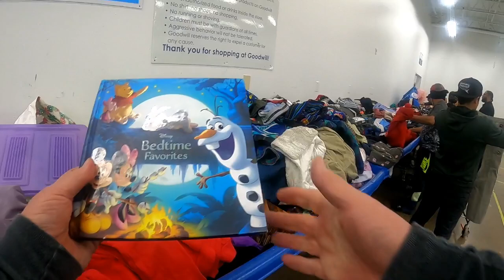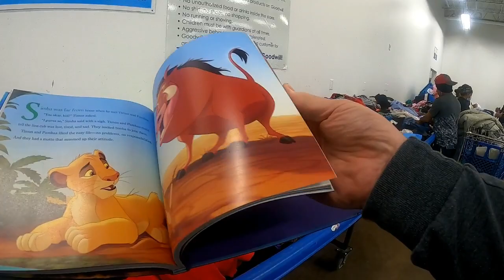GOODWILL BIN DIVING!!! ASMR!! BIGG Dog Crate & Arnold Palmer Coins!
GOODWILL BIN DIVING!!! ASMR!! BIGG Dog Crate & Arnold Palmer Coins!Hi I'm Michelle Media! I'll be posting videos often that I hope will interest you. Subjects include: (but not limited to)  Thrifting, Saving Money, Women's Issues, Garage Sales, Flea Markets, Pets, Dollar Stores, Dumpster Diving and Curbside Finds.